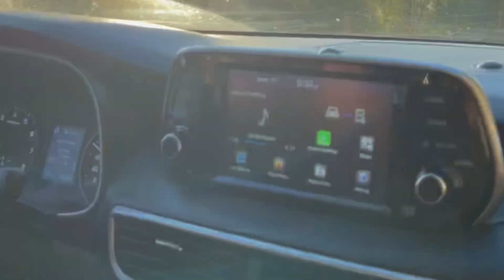Trying BUNGEE in Costa Rica!